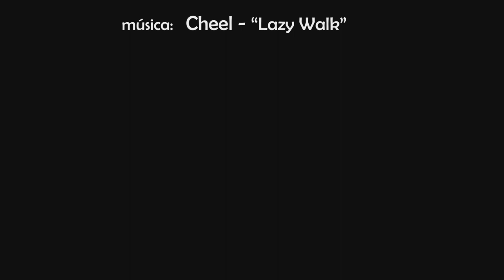Snorkel Tenerife: Vida Marina 2 - CC BY 4.0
Unas breves imágenes de una pequeña parte del sinfín de vida que puedes encontrar cualquier día.
Tortuga verdes, Rubio, Salemas, Sepias, Dasyatis pastinaca,...